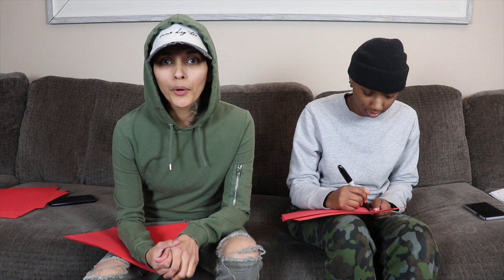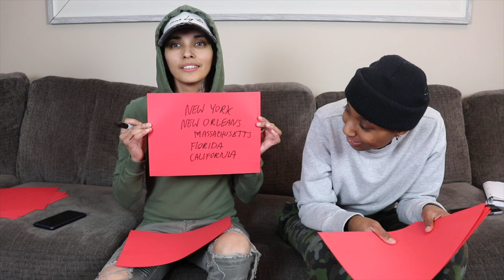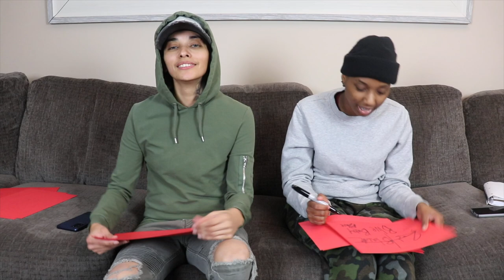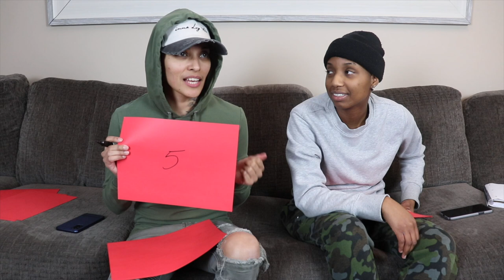Who knows who better! **EXPOSED** | STUD-CONSCIOUS EP. 9